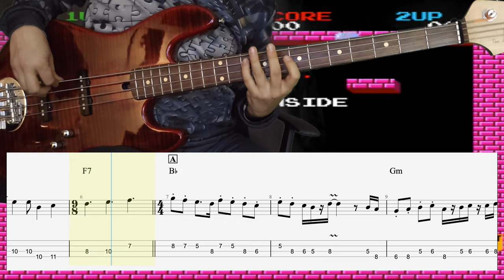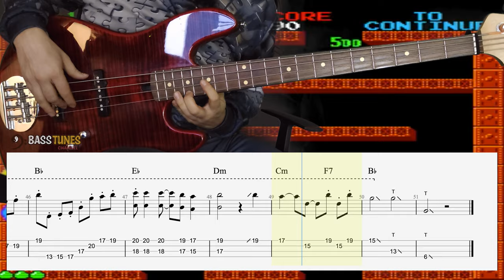Bubble Bobble main theme LEAD BASS COVER (with tabs and Sheet)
Too much time has passed since the last time I uploaded a video game cover, to the point that I almost forgot that my passion for classic game soundtracks has been one of the main reasons I opened this channel. So today it's time to go back to the 80's with this fabulous theme by master Tadashi Kimijima.

I hope you enjoyed it, and if you liked the video, you can BUY THIS TAB/SHEET

Also, write me for ONLINE LESSONS: Bass, Guitar, Theory or Composition (English, Spanish or Italian), for any TRANSCRIPTION ON DEMAND or remote recordings/collaborations.

Massimiliano "MarFi" Gentilini
Bassist, Composer, Teacher & Producer